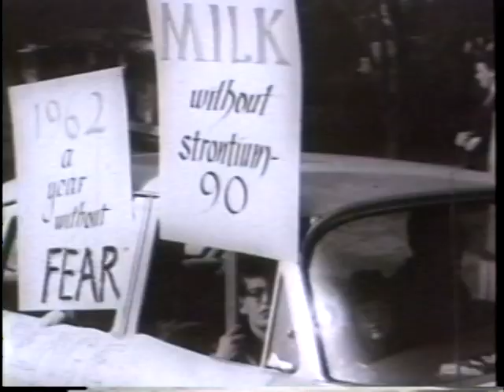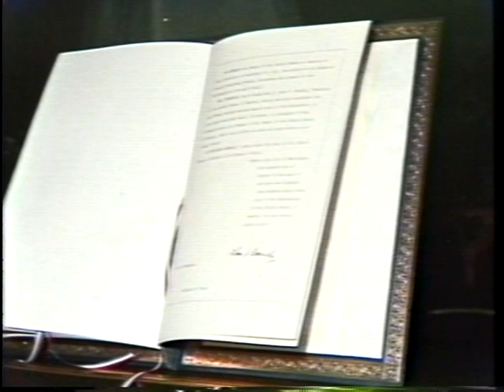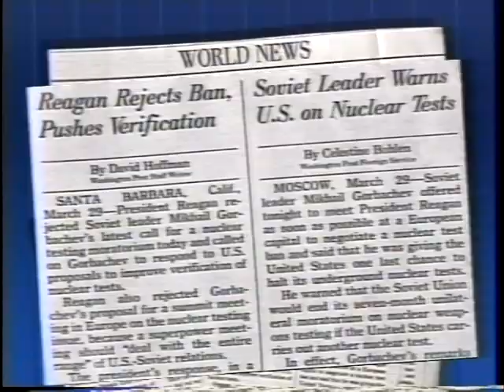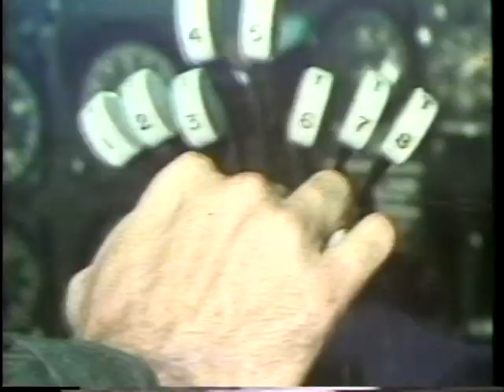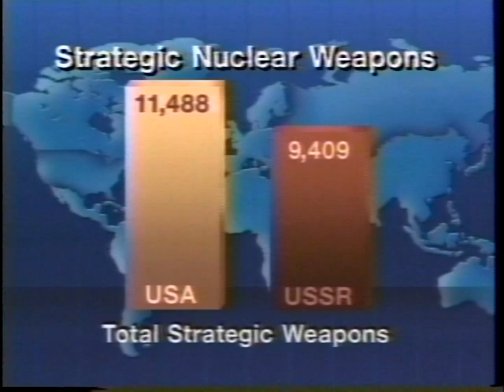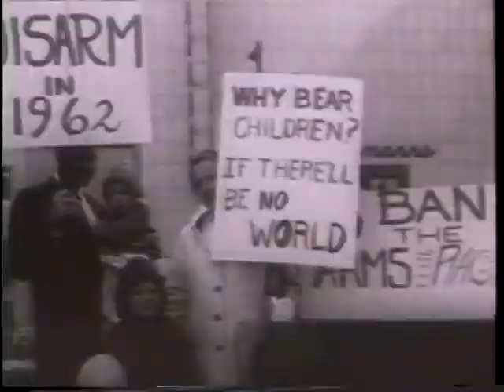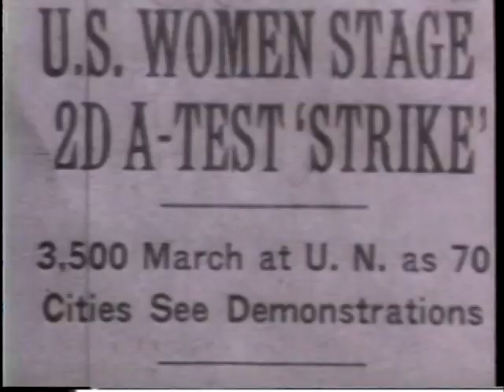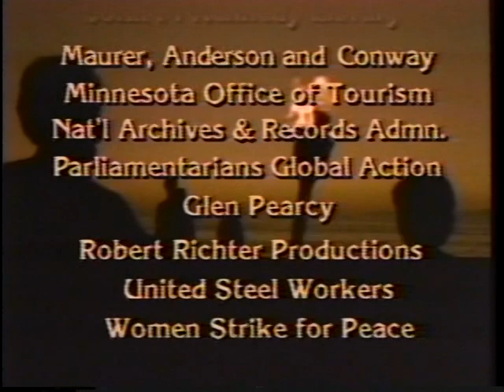A Step Away From War (1986)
National Archives and Records Administration - ARC Identifier 38041 / Local Identifier 170.199 - A STEP AWAY FROM WAR - Department of Justice. Drug Enforcement Administration. (07/01/1973 - ). Paul Newman hosts this documentary calling for the end of nuclear testing and advancement. It shows facts that the U.S. and Russia could already destroy the world many times over.